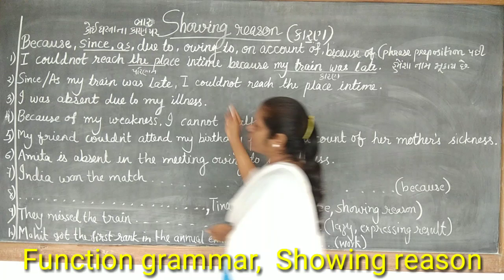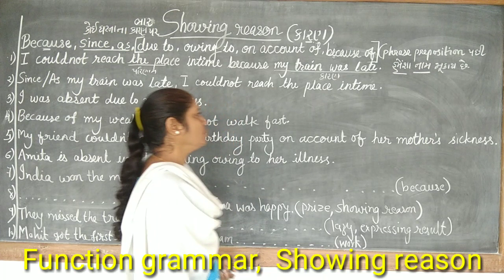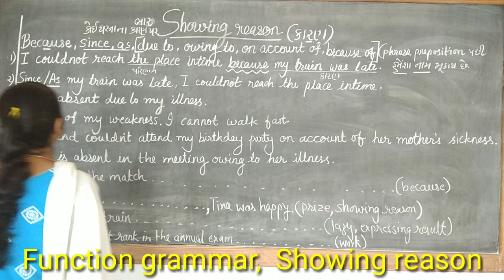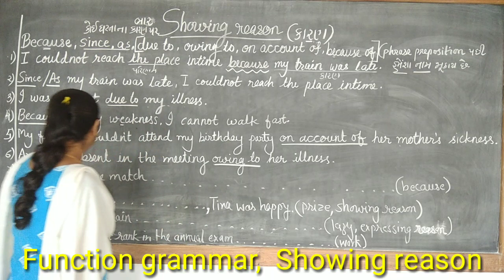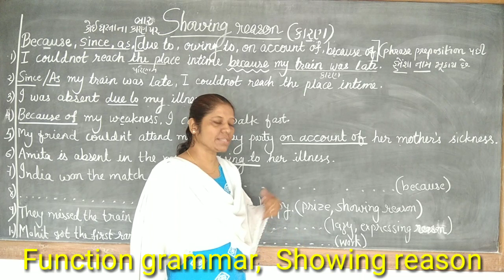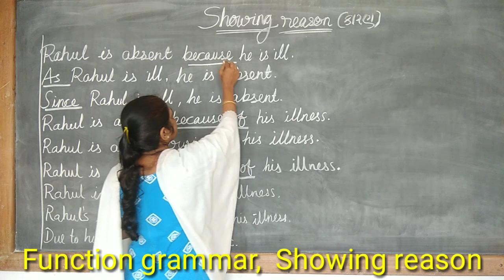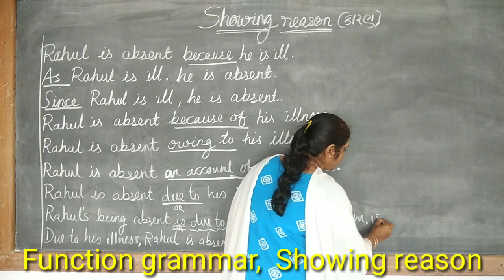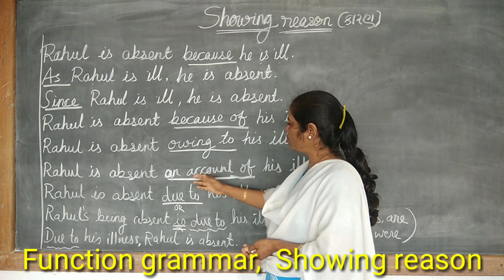Showing reason, English grammar for Std 9 to 12 by Heena Teacher